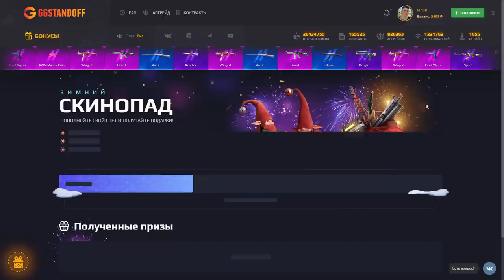МЕНЯ ОБМАНУЛИ НА 1 000 000 ГОЛДЫ В STANDOFF 2 / СТАНДОФФ 2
KENGI (КОД НА БАРАБАН)
KENGI35 (+35% К ПОПОЛНЕНИЮ)